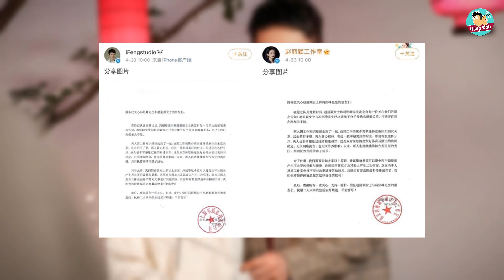Triệu Lệ Dĩnh đồng ý tái hôn với chồng cũ? - Viên Băng Nghiên bùng nổ visual|Hóng Cbiz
Bản tin gồm có:
1. Triệu Lệ Dĩnh đồng ý tái hôn với chồng cũ
2. Viên Băng Nghiên bùng nổ visual sau 1 năm bị tẩy chay|Hóng Cbiz